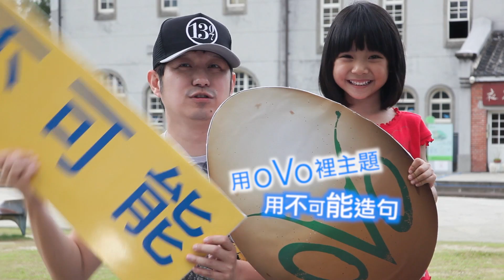太陽劇團：OVO 蟲林森巴｜太陽下沒有不可能的事！可以免費坐OVO熱氣球！ ｜udn x 瘋活動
進入太陽劇團的黃藍帳篷裡，就好像進入一個奇幻的夢想世界。
在那裡，沒有不可能的事！

每位表演者秉持著超越極限精神演出，每個動作都在成就不可能的完美！
我們邀請你一同創造分享生活裡的〝不可能〞，
讓不可能不僅僅是 I M P O S S I B L E，
而是 I‧M‧P O S S I B L E !

超級首獎獎項
   30位好友一起看OVO!!!
   OVO專車接送看表演!!!
   OVO VIP帳篷享美食!!!
   OVO演員親身互動!!!

你還在等什麼 ! 馬上上傳你的不可能!
徵件時間: 2013/10/20-11/10

活動辦法:
以〝OVO蟲林森巴〞為發想，並以〝不可能〞造句，做出〝最不可能〞的OVO-Inspired 創作
(照片/平面設計或 影片/動畫設計作品皆可)
例如：
我畫了不可能這麼逼真的的蜘蛛妝
我跳出了不可能這麼文青的蟲蟲舞
我看到了不可能這麼時尚的蝴蝶翅膀

[ Step1 ] 作品上傳 2013/ 10/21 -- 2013/ 11/10 只有20天！
◆ 填寫基本資料後將作品上傳 (11/10 24時截止) 網址:impossible.ishow.udn.com
◆ 只要參賽就送UDN SHOPPING 購物優惠600元！並可得OVO蟲林森巴門票92折認證碼一組（一碼限購四張），系統將於投票後回傳認證碼信件於報名時所留email信箱。

[ Step2 ] 網路投票 2013/ 10/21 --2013/ 11/15
◆ 作品上傳後即開放網友投票
◆ 每人每天於平面組/ 影片組 限投1票，只要投票就可得到OVO蟲林森巴門票92折認證碼一組（一碼限購四張），系統將於投票後回傳認證碼信件於FB註冊信箱。
◆ 衝票數小秘訣: 上傳作品後選擇再登入FACEBOOK並分享作品 (權限要設為公開喔！)
◆ 各組得票最高之前10名進入決選 (平面/ 影像組名額各10名)

[ Step 3] 評審評分2013/ 11/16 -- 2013/ 11/19
◆ 評審以公告之評分比重評選出優勝名單(平面/ 影像各兩名，蟲蟲舞加碼獎一名)

[ Step4 ] 評選結果公布 2013/ 11/20